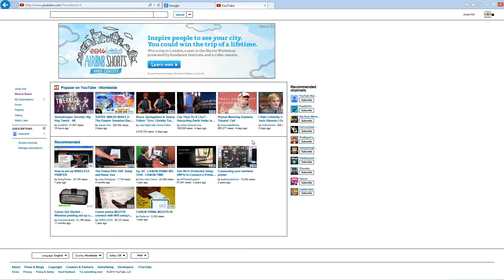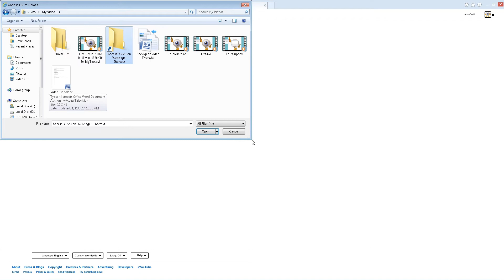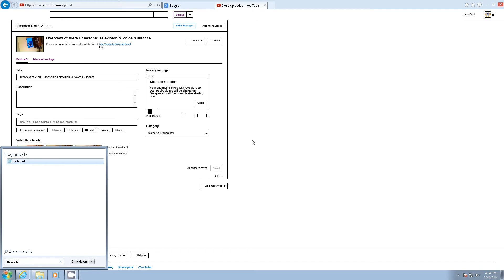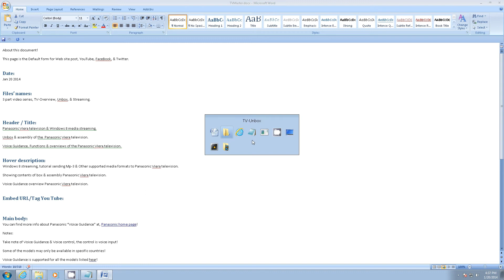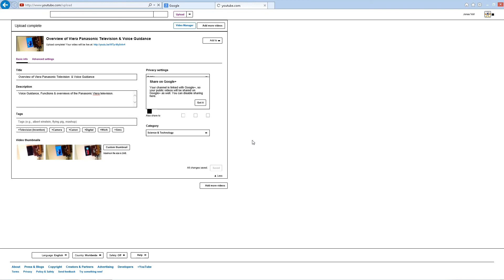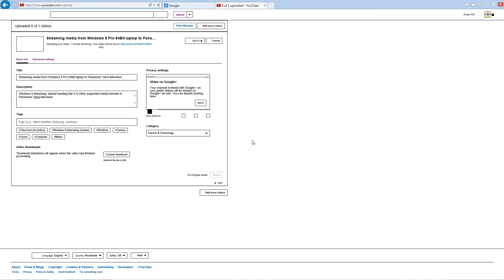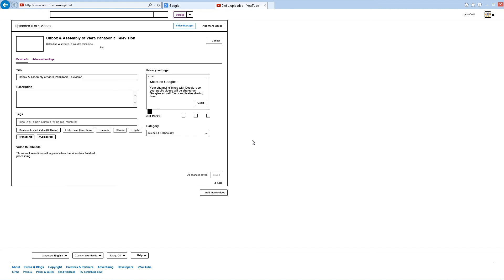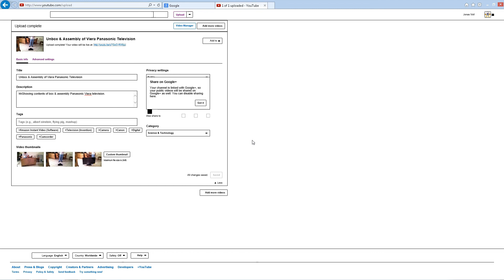Upload YouTube Using Jaws Screen reader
Video uploading to YouTube & Jaws screen reader